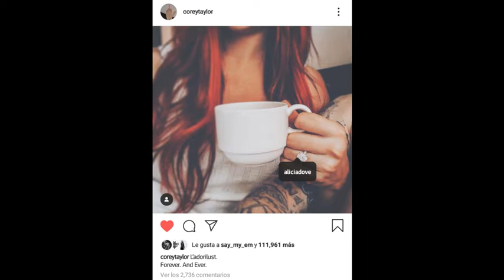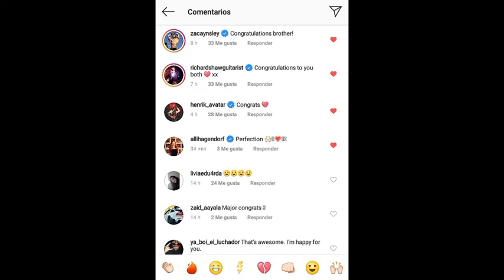La BODA de COREY TAYLOR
Hola! en este video hablo un poco sobre la tan esperada boda de Corey Taylor con su prometida Alicia Dove hace  una par de días en el Valle del Fuego de las Vegas, Nevada.

Todas las opiniones positivas que nos ayuden a crecer, son bienvenidas.